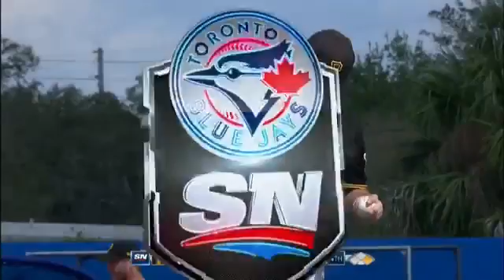Pittsburgh Pirates vs Toronto Blue Jays Feb 27, 2017 MLB Spring Training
PIT AT TOR - February 27, 2017 Check out for more! About MLB.com: Former Commissioner Allan H. (Bud) Selig announced on January .